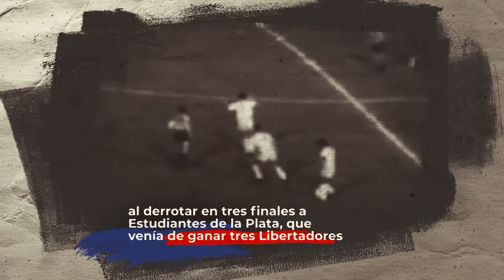Nacional campeón Copa Conmebol Libertadores 1971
🗓 Hoy hace 50 años, uno de los equipos más ganadores de la historia, con un plantel que practicaba un fútbol de enorme calidad e incluía a cracks como Manga, Maneiro, Espárrago, Cubilla, Artime y Morales, ganaba la @Libertadores. ¡Muchas felicidades, @Nacional!